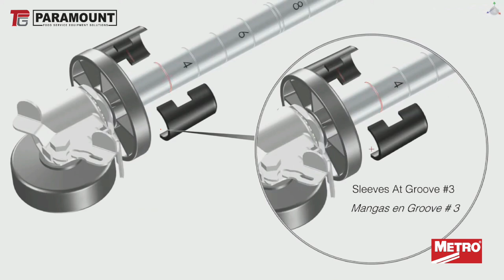Optimize Your Space with Chrome-Plated Shelving units: The Ultimate Storage Solution | Paramount FSE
Discover the Ultimate Storage Solution with Metro Chrome Plated Shelving Units! Perfect for commercial Kitchens, Supermarkets, and various other spaces, these shelving units are designed to meet all your storage needs. Featuring an easy-to-assemble design, they offer exceptional durability and versatility, making them a top choice for professional environments.

In this video, we'll show you how Metro Chrome Plated Shelving can transform your space, optimizing storage and organization effortlessly. From installation tips to customization options, see why Metro is the go-to solution for efficient and reliable storage.

Don't miss out on the chance to upgrade your space with these premium shelving units. Watch now to learn more!

💡 Revamp your F&B Kitchen outlet, Supermarket, Bakery or Laundry business with Paramount Food Service Equipment Solution. We have successfully delivered👷🤝 thousands of projects🎯 including cafes, Restaurants, Elite catering institutions, Cloud kitchens, Central kitchens, Hospitals & School Canteens, Hypermarkets, Bakeries and Laundry for our customers from various countries in GCC & Africa🌍. We deliver the largest collection of brands & cutting edge customization from our factory👨‍🏭 & all installed by trained service engineers👨‍🔧🧰. We hold the stock of spare parts🔩⚙️ to support you 24/7 during a breakdown.-+

هل تريد لتجديد مطبخ, مخبز, سوبر ماركت, كافتيريا او اي شيء. ؟؟
هل تريد أن تعطيها نظرة أعذب؟
لا تذهب أبعد لذلك!!! بارامونت توفر لك الحلول لجميع هذه دفعة واحدة !!!

Paramount FSE is the leading food service equipment solutions in the region with over 5000 F&B, Retail, HORECA, Supermarket, Bakery & Laundry businesses as customers. Being largest stockist in the region, Paramount FSE have more than 10000 products from over 300 well known to premium brands from world over to cater the needs of every budget oriented retail & project investors. Our manufacturing units & factory trained technical engineering team ensure smooth execution of every turn key projects since 1988.